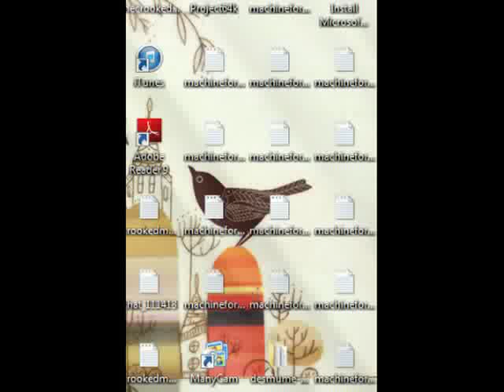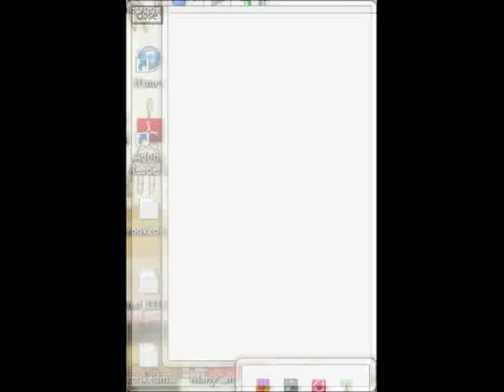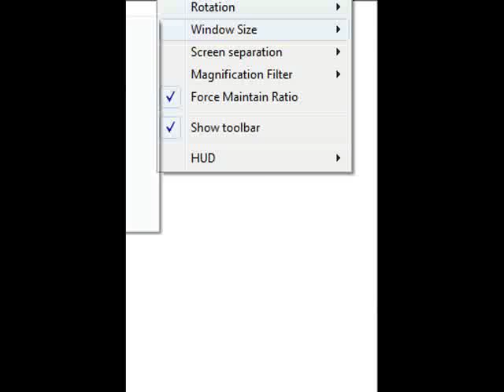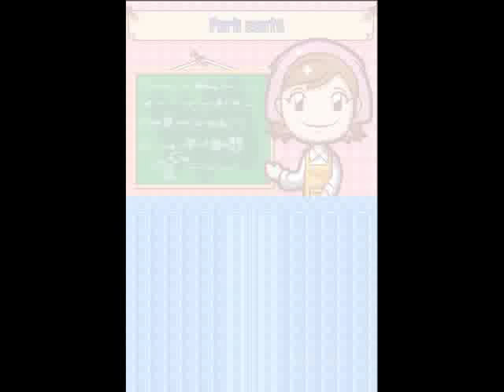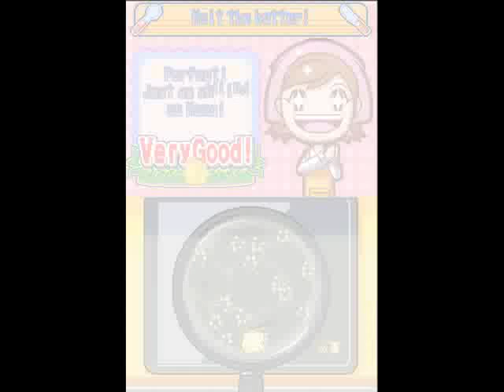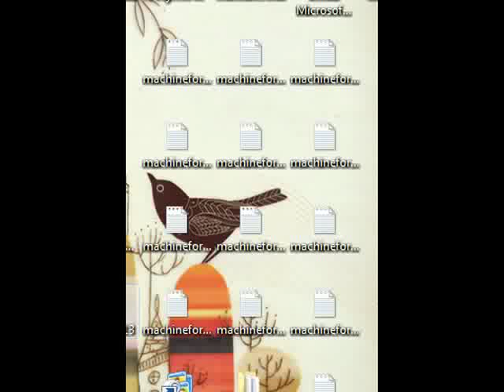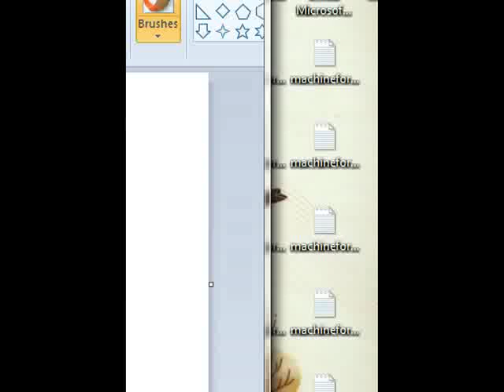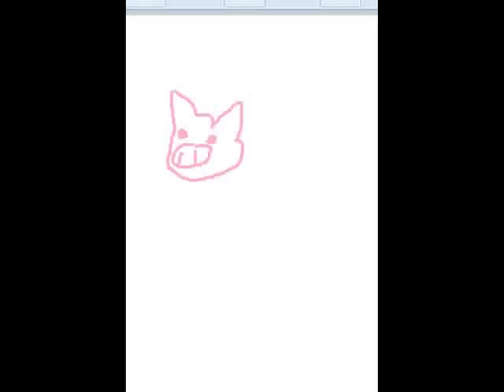Let's Play Cooking Mama: Hamnesia Edition 2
Our pal Oswald Mandus once again seeks the pork-related culinary expertise of our dear friend Mama There are no survivors.